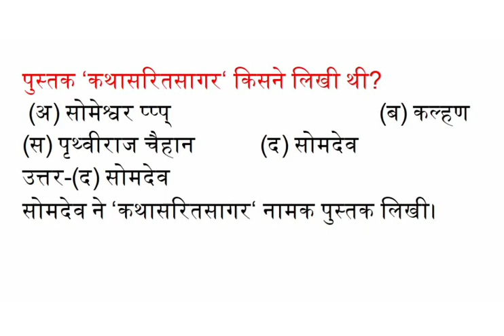पुस्तक ‘कथासरितसागर‘ किसने लिखी थी?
(अ) सोमेश्वर प्प्प्   (ब) कल्हण
        (स) पृथ्वीराज चैहान  (द) सोमदेव
उत्तर-(द)
सोमदेव ने ‘कथासरितसागर‘ नामक पुस्तक लिखी।